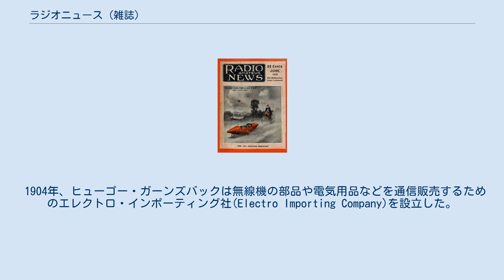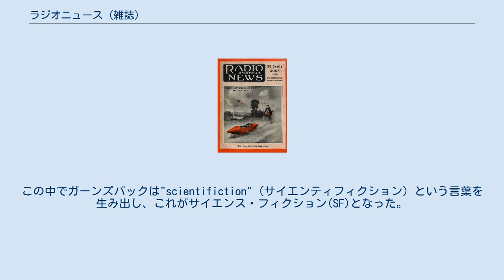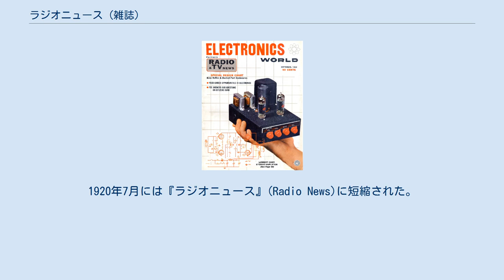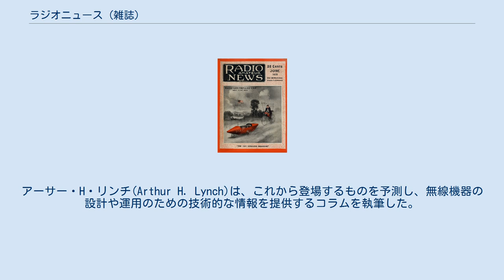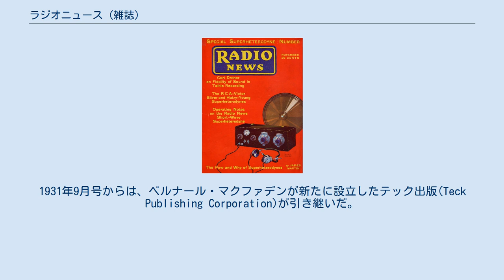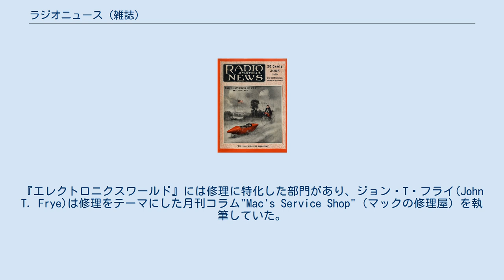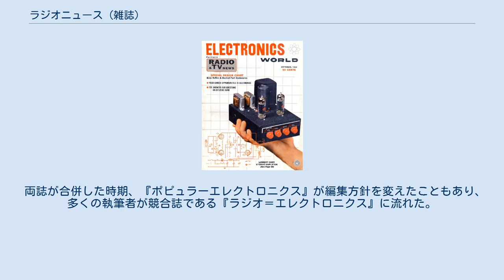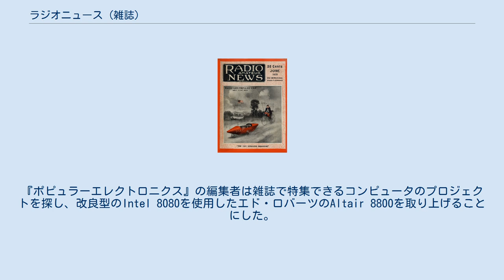ラジオニュース (雑誌)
アメリカ合衆国の雑誌_(休廃刊)
ラジオ・無線の雑誌
ヒューゴー・ガーンズバック
創刊まもない頃の『ラジオニュース』誌の表紙 『ラジオニュース』 (Radio News) は、1919年から1971年にかけてアメリカ合衆国で発刊されていた月刊の技術雑誌である。
ヒューゴー・ガーンズバックがアマチュア無線愛好家のための雑誌として創刊したが、ラジオと電子機器の技術的な側面を全てカバーする方向で発展した。
ガーンズバックの出版社は1929年に倒産し、B・A・マッキノンにより買収された。
1938年にはZiff Davis社が買収した。
 1904年、ヒューゴー・ガーンズバックは無線機の部品や電気用品などを通信販売するためのエレクトロ・インポーティング社(Electro Importing Company)を設立した。
カタログには、無線電信装置などの電子機器を製作するプロジェクトの詳細な説明があり、これは、彼が最初に創刊した雑誌『モダン・エレクトリックス』（1908年4月）の前身となった。
ガーンズバックは1913年3月に『モダン・エレクトリックス』を売却し、『エレクトリシャン・アンド・メカニック』と合併した。
1913年5月には、別の雑誌『エレクトリカル・エクスペリメンター』を創刊した。
これらの雑誌には、ガーンズバックによる大胆な未来予測やフィクションが掲載されていた。
1926年4月には『アメージング・ストーリーズ』を創刊した。
この中でガーンズバックは"scientifiction"（サイエンティフィクション）という言葉を生み出し、これがサイエンス・フィクション(SF)となった。
 ガーンズバックはアマチュア無線の熱烈な支持者だった。
第一次世界大戦中、アメリカ政府はアマチュア無線を禁止したが、ガーンズバックはそれに反対するキャンペーンを主導した。
ガーンズバックは1919年7月に無線を専門とする雑誌『ラジオ・アマチュア・ニュース』(Radio Amateur News)を創刊した。
1920年7月には『ラジオニュース』(Radio News)に短縮された。
 これらの雑誌は、ヒューゴー・ガーンズバックと兄弟のシドニーが経営するエクスペリメンター出版が発行していた。
表紙には"Edited by HUGO GERNSBACK"（ヒューゴー・ガーンズバック編集）と目立つように表示されていた。
雑誌の発行は大成功を収め、2人の会社は大きくなった。
エクスペリメンター出版のほかに、ラジオ局を2つ経営し、書籍の出版も行った。
 『ラジオニュース』1930年11月号 1929年2月20日、エクスペリメンター出版に対して破産の申し立てが行われた。
『ラジオニュース』1929年4月号には、編集者としてのヒューゴー・ガーンズバックを特集した記事が掲載された。
ガーンズバックはすぐに新しい出版社を設立するための資金を調達した。
彼は同年7月に新しい出版社で無線雑誌『ラジオ＝クラフト』を創刊し、『ラジオニュース』と競合するようになった。
 エクスペリメンター出版はB・A・マッキノンにより買収され、1930年6月にラジオサイエンス出版(Radio-Science Publications)に改称された。
アーサー・H・リンチ(Arthur H. Lynch)は、これから登場するものを予測し、無線機器の設計や運用のための技術的な情報を提供するコラムを執筆した。
表紙は、それまでの人物を描いたものから、赤一色の地に部品や機器の一部を描いたものへと変化した。
 ラジオサイエンス出版は1931年8月号で業務を停止した。
1931年9月号からは、ベルナール・マクファデンが新たに設立したテック出版(Teck Publishing Corporation)が引き継いだ。
ローレンス・コッカデイ(Laurence Cockaday)が編集者となった。
フォーマットは維持されたが、ラジオとテレビの進歩に伴い、カバーするトピックが広がった。
全てのラジオ雑誌に共通の、放送局と短波局の一覧が掲載されていた。
1934年には表紙がモノクロの写真になったが、1936年にはカラーイラストが復活した。
 姉妹誌の『テレビジョンニュース』(Television News)が1931年から1932年にかけて発行された。
 『ラジオニュース』と『アメイジング・ストーリーズ』は19...